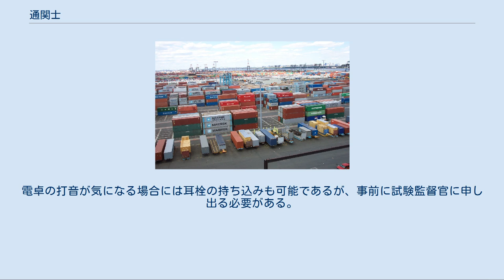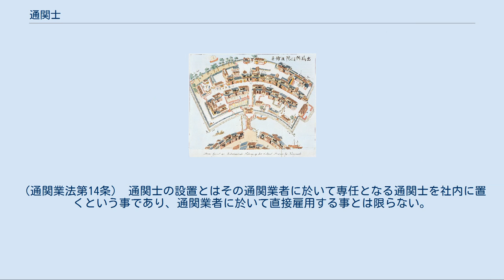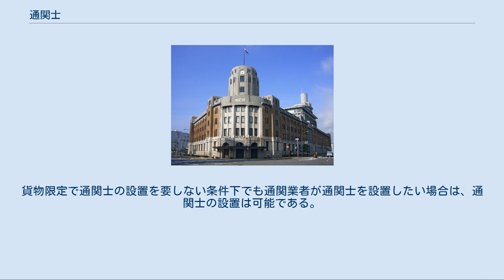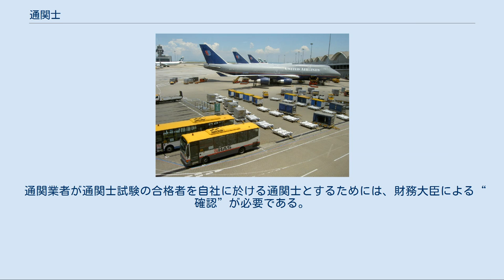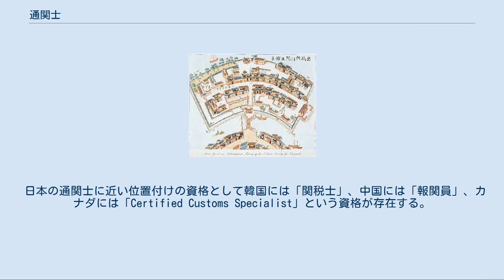通関士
財務省_(日本)
日本の国家資格_(法律・会計)
成田国際空港 香港国際空港 ニューヨーク港 上屋（うわや）の一例 神戸税関 庁舎 江戸期の長崎出島 図 WCO 世界税関機構 FTA世界図 日本において、通関士（つうかんし、英語: Registered Customs Specialist）とは、通関業者が、通関業務を適正に行うために設置が義務付けられている者。
輸出入されている物品の輸出入者が通関手続（税関への手続）を通関業者に依頼をした際に通関手続きの代理代行並びに税関への申請をする場合、通関業者は税関へ提出する書類を通関士に審査させることが必要である。
通関士となるためには、通関士試験に合格する必要があり、この合格を財務省管轄の国家資格として扱われるが、厳密には通関士とは、通関士試験に合格の資格を持ち税関から通関士の確認を受けて勤務している者を指す。
 通関士は貿易業界の税理士、行政書士のような役割がある。
しかしながら他人の依頼により貨物の輸出入申告手続きを行うことができるのは、通関業者であって通関士は、通関業者が置かなければいけない資格職である。
 通関士が税理士や公認会計士のように独立開業するのは限りなく不可能に近い。
可能性があるとすれば個人で通関業者となるしかないがこれは非常に困難である。
 通関士として勤務するには通関業の許可を受けた通関業者に勤務し、財務大臣による確認を受けることを要件とする。
通関部門を自社に持つメーカー等の場合、自社の貨物の通関業務に通関士試験合格者を雇用しても、通関業者ではないため通関士の確認を受けることはできない。
 商社や銀行（L/C発行銀行）に勤務する際には、就職する上でのアピールポイントになるが、通関士として勤務することはない。
しかし、貿易業界での唯一の国家資格ということから、資格を取得だけして勤務している人は多々いる。
 通関業者の各営業所に通関の専門家として設置し通関書類の審査等を行い、通関業務の適正な運営を図り通関手続きの適正かつ迅速な実施を確保することである。
 例年7月1日に通関士試験の公告が官報で行われ、税関ホームページにも通関士試験の公告が掲載される。
8月上旬から8月中旬と申し込み可能期間が短いことに注意を要する。
申込方法には直接足を運び税関で書類申請する、申し込み書類を郵送で請求し返送する、NACCSによるネット申請をするというものがある。
 以前は10月の中旬頃であったが、最近は10月の第一日曜日が多い。
しかし2018年の第52回通関士試験は、第二日曜日の10月14日に実施された。
第一日曜日が7日となる場合、翌日が体育の日（10月の第二月曜日、2020年以降はスポーツの日に改称）となり、三連休の中日を避けている可能性があるが、日時の決定について理由の公表はないので、推測しかできない。
時間については以下に参照。
 試験は年1回（通関業法では年1回以上となっているが、年2回実施されたことはない）、10月上旬か中旬の日曜日（近年は当月第1日曜日に設定されることが多い）に全国13ヶ所（受験者の多いところでは大学を借りて行なうことが多い。また同一都市でも2箇所以上に分散することもある）で実施している。
例えば、東京税関管轄の受験であれば、東京会場と新潟会場があり、前者は、近年、東京大学駒場キャンパスである。
会場は毎年借りることになるため、年によって異なることがある。
合格者の発表は同年の11月下旬に官報で受験番号と名前が公告される。
またインターネット官報で合格発表日の8時30分過ぎに閲覧することができる。
税関ホームページにて閲覧できるのは10時過ぎである。
受験した税関の各官署にも合格者の受験番号が提示される。
さらに合格者のみに受験した税関（本関業務部の通関業監督官）から合格証書が合格発表日に送付されることになっている。
 2006年10月1日実施の第40回試験より回答形式が大幅に変更され、全問マークシート方式となった。
 通関実務においては、携帯用電子計算機（携帯電話などの小型端末を除く）の持ち込みが指示されている。
電卓の打音が気になる場合には耳栓の持ち込みも可能であるが、事前に試験監督官に申し出る必要がある。
 通関士試験対策においては、独学による場合とスクールや予備校に通う場合、通信講座を受講する場合がある。
 2003年以降の試験について税関HPにおいて、科目免除別の受験者数が公表されているのでそれによった。
科目免除別の合...